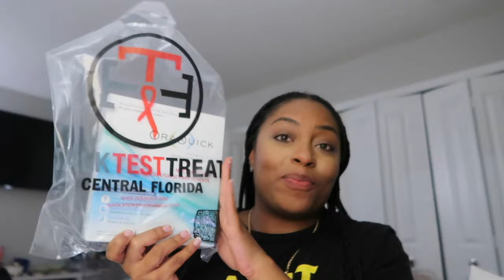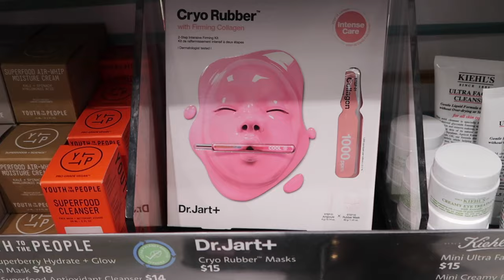WEEKEND VLOG | lagree + hiv prevention + sephora sale 2024 + more!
This weekend was very productive & fun :) I don’t even know where to start lol why no one told me I was going to be shaking while doing lagree! That workout was no joke but it was rewarding at the end for sure. I also had an opportunity to attend Koiyas event for learning about HIV awareness and prevention we had such a fun time making our own lip products and having an open discussion about our sexual health.

♡TIME STAMPS♡
03:50 Lagree Workout
10:29 Rouge beauty bar make your own lipstick
12:00 Rusteak restaurant
20:25 Sephora
22:04 Sephora Sale Haul